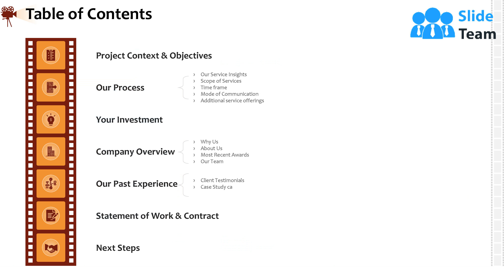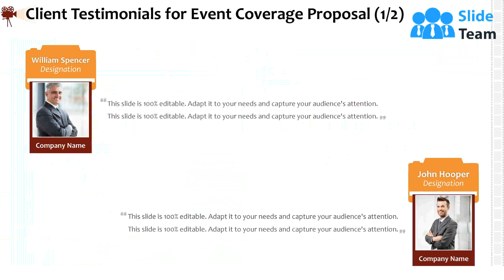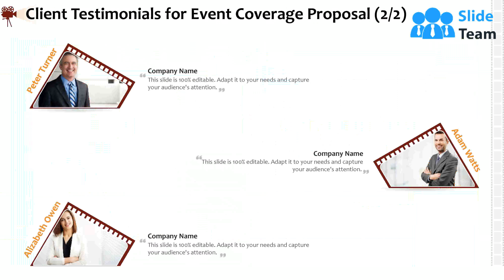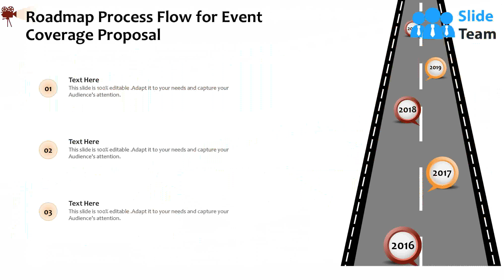Proposal For Event Coverage PowerPoint Presentation Slides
If your company needs to submit a Proposal For Event Coverage PowerPoint Presentation Slides look no further. Our researchers have analyzed thousands of proposals on this topic for effectiveness and conversion. Just download our template, add your company data and submit to your client for a positive response.